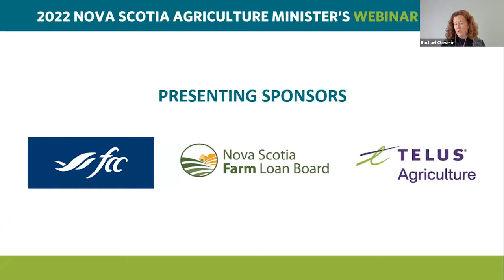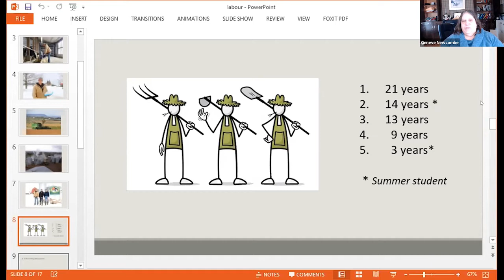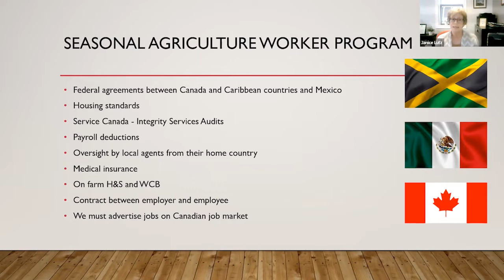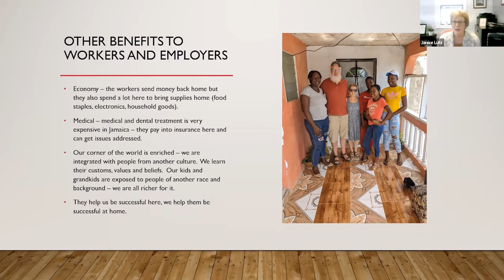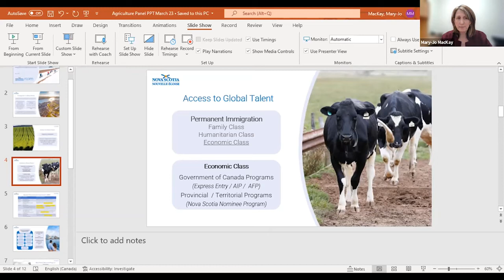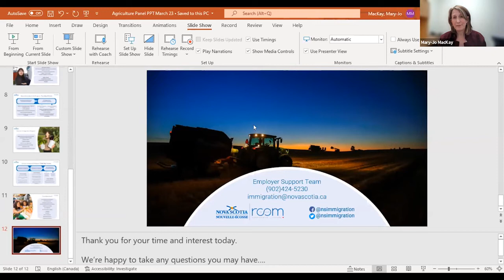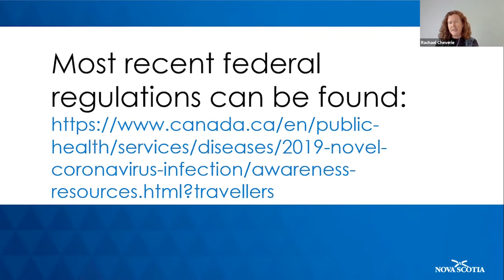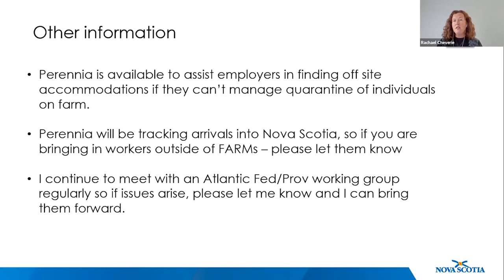Session 5 - Labour Success Stories/ COVID Update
An informative panel session with producers who have worked successfully with new immigrants to Nova Scotia and temporary foreign workers to sustain their operations, followed by an update on public health guidelines for temporary foreign workers for 2022.